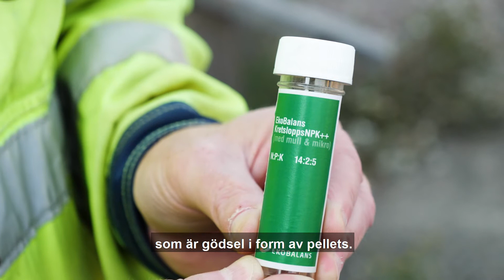NCC har byggt över reningsverk i Helsingborg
NCC har i samverkan med NSVA byggt över delar av Öresundsverket i Helsingborg, för att möjliggöra det nya klimatsmarta området Oceanhamnen som växer fram bredvid reningsverket.